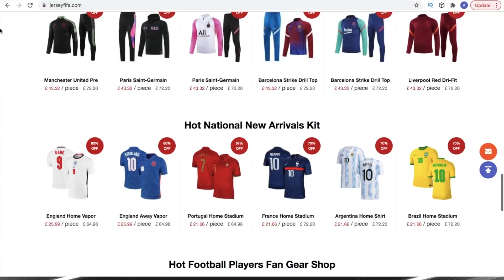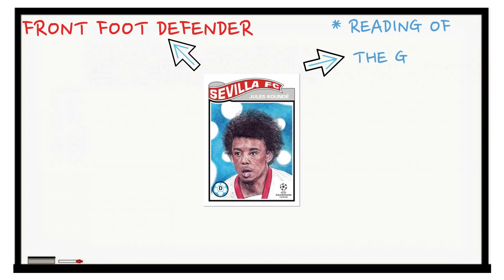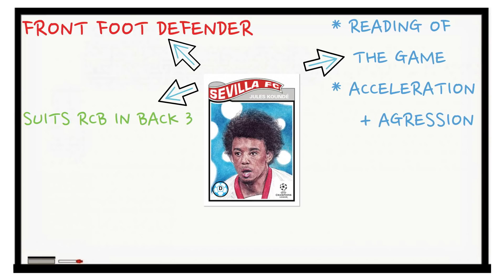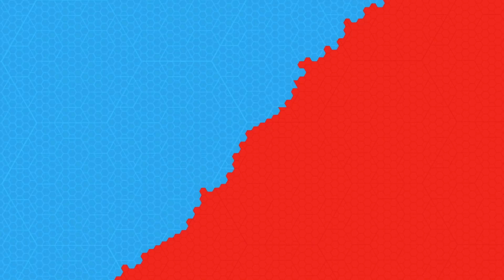How Good is Chelsea's £68M Target Jules KOUNDE? BETTER DEAL than Man Utd's £43M VARANE deal?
*ExpressVPN (3 MONTHS FREE WHEN YOU SIGN UP FOR 12 MONTHS!!)

How good is Chelsea's £68m sevilla centre back target Jules Kounde and is it a better deal than Man Utd's £43m varane deal?